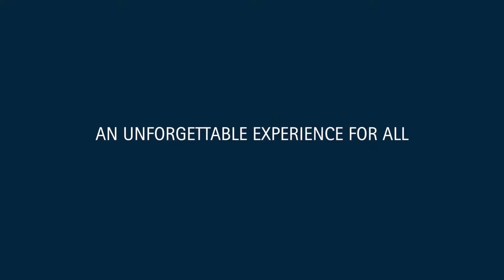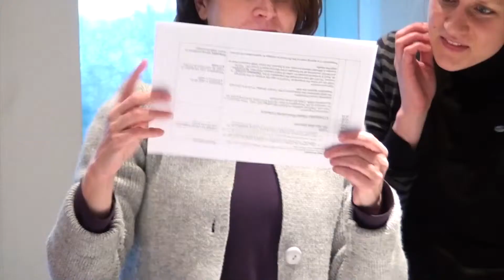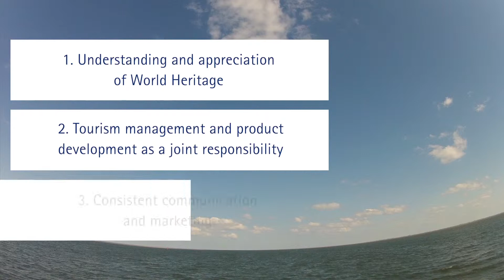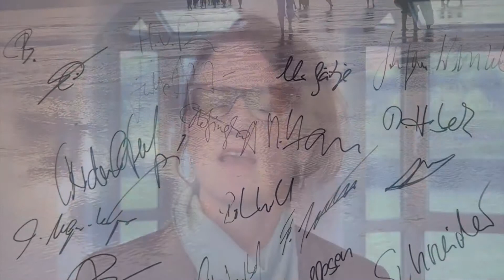Sustainable Tourism in the Wadden Sea World Heritage Destination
The PROWAD project has developed a transnational strategy for sustainable tourism in the Wadden Sea World Heritage Destination. Through this sttategy, the tourism sector contributes to the protection of the Outstanding Universal Value of the Waddeen Sea and and at tehe same time benefits from the World Heritage status.